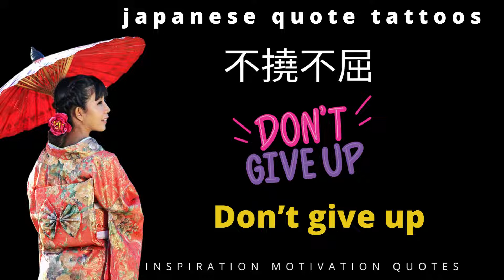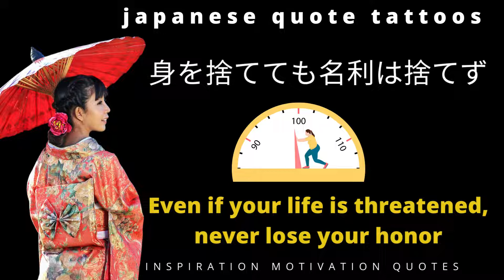Best Inspirational Quotes Tattoos For Men 2022/Japanese quote tattoos/small tattoos for men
So Keep Supporting And Keep Dreaming. Hope you enjoy this video!
If you have any collection of Inspiration, motivation, proverbs, and quotes. Please share with us.
Copyright info:
This video topic is “Quotes about women's”. Our all videos based on Inspiration content, motivation content and quotes all around the world.